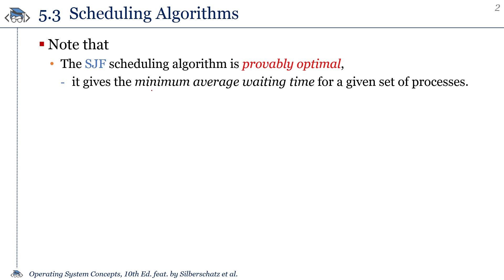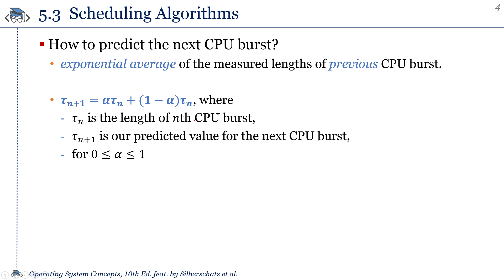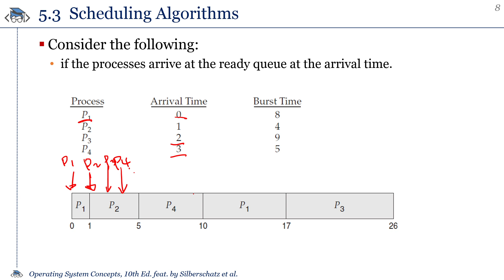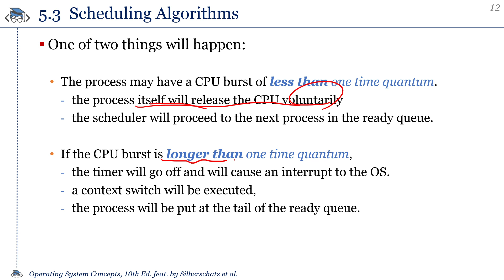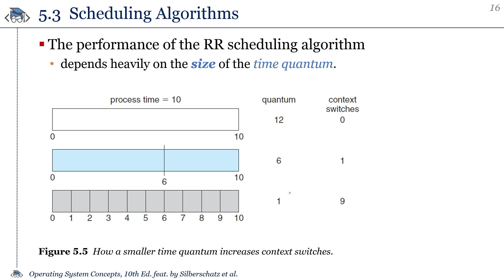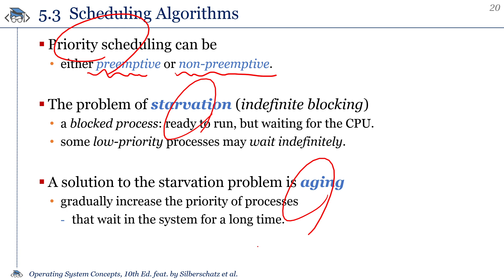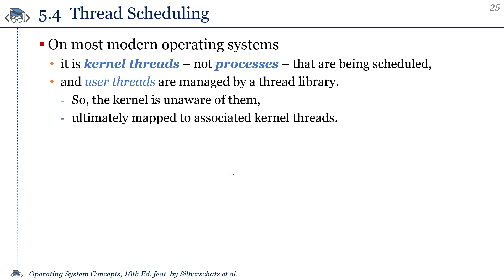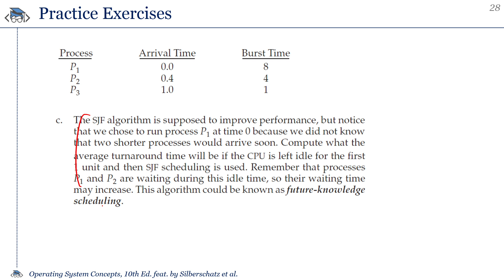운영체제: 10. 스케줄링 알고리즘 (SRTF, Round-Robin, Priority)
강의 교재:
Operating System Concepts 10th Ed.
written by Silberschatz et. al. (일명 공룡책)